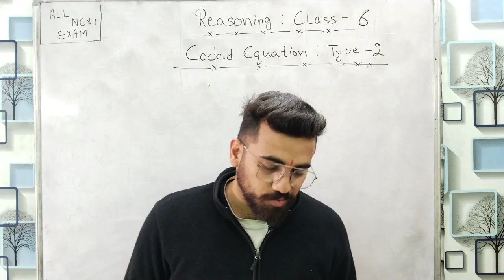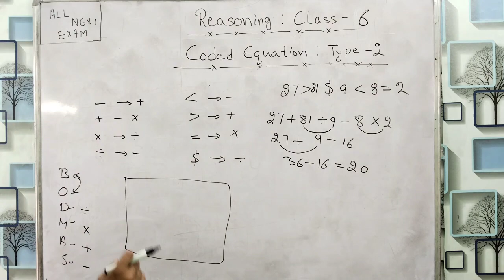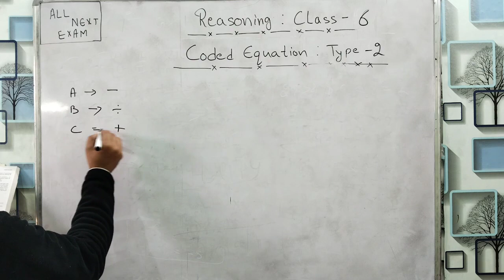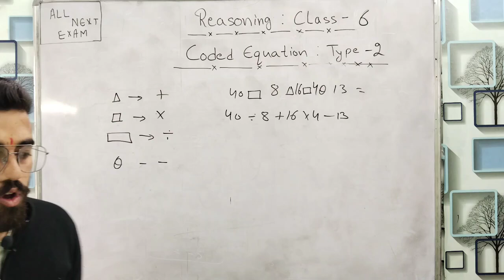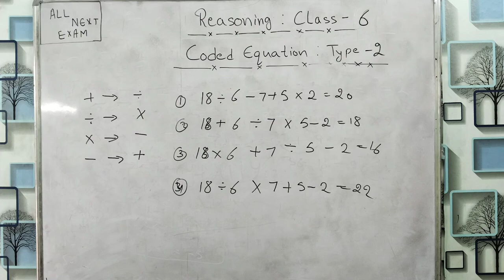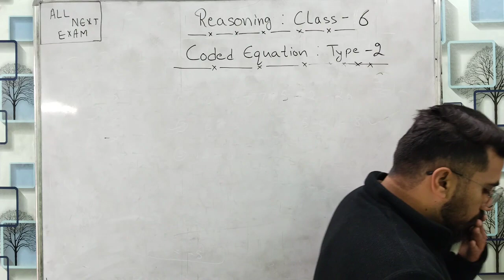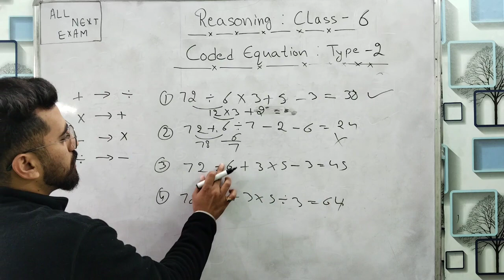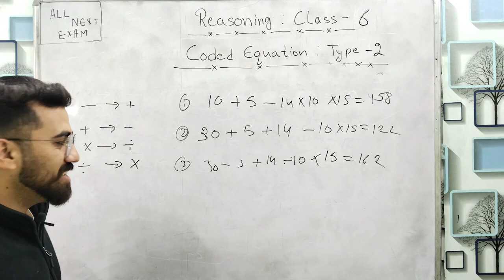Reasoning Class 6 || Coded Equation Type 2|| HP POLICE, Patwari, B.Ed Entrance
🛑whatsapp link to join free material and notification

join for HPU AND SPU B.Ed Entrance 2024

🛑Join the Paid Batch for HP Police कांस्टेबल, jail WARDERS and वन रक्षक। By the Link 👇👇👇

🛑Join our whattsapp group for PGT mocks

Website all next exam link 🔗